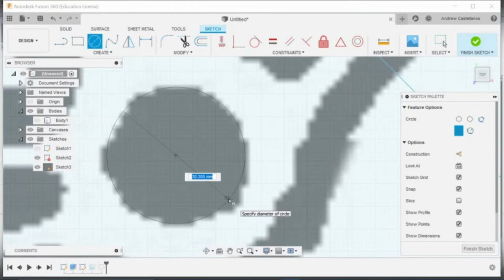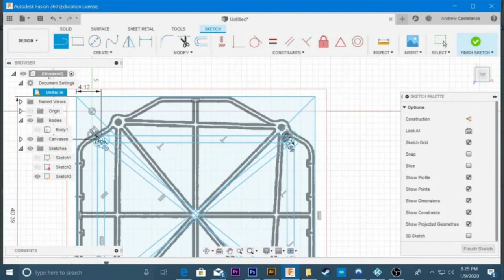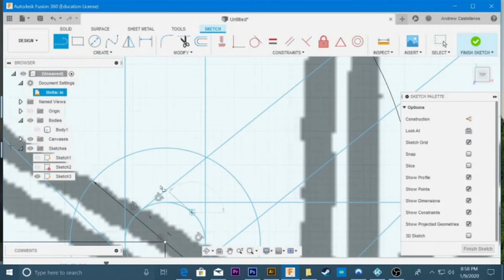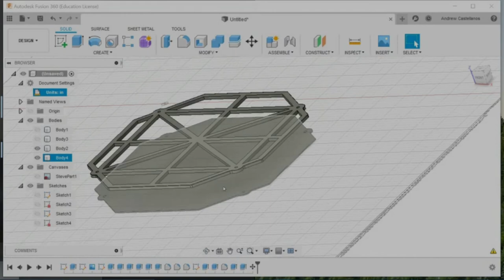Fusion 360 Part Design Time Lapse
A quick time-lapse of a part design in fusion 360